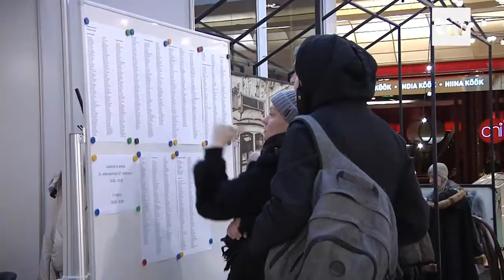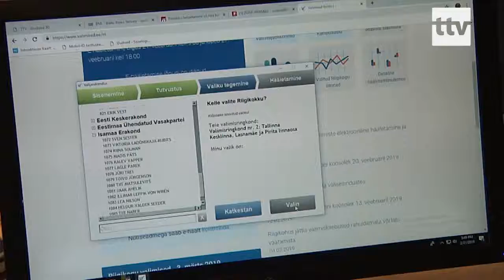18.03.19 - Riigikogu valimiste tulemused kuulutatakse välja järgmisel nädalal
Riigikogu valimistest on möödas kaks nädalat, ent valimiste ametlikud tulemused on senini välja kuulutamata. Vabariigi Valimiskomisjon saab seda teha siis, kui kõik Riigikohtule esitatud kaebused on lahendatud. Valimiskomisjon ise jättis teatavasti kõik esitatud pretentsioonid rahuldamata.